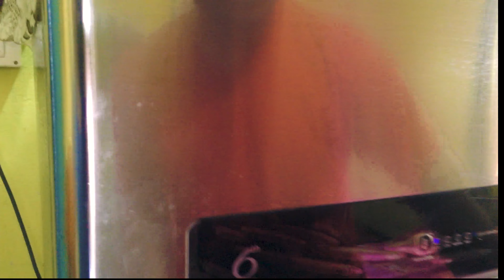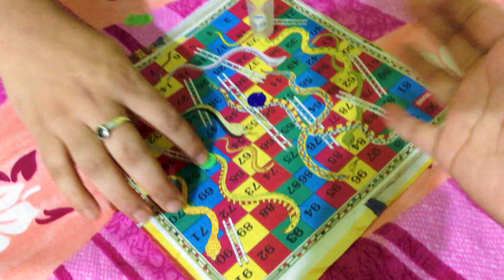What Is My Mom Cooking Today ? 😋 ওর নাটক দেখে না হেসে থাকতে পারবেনা 😂 | Bangla Vlog | True Soulmates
Hi, this is Priyanka from the city of joy Kolkata and this is my bengali vlog channel True Soulmates. Today in this bangla vlog My mom cooked a special dish for us, so I shared the full recipe with all of you. I hope y'll will like it.

আশা করি আমাদের এই bengali vlog তোমাদের ভালো লাগবে। যদি তোমরা এরকম bangla couple vlogs পছন্দ করে থাকো তবে অবশ্যই আমাদের এই bangla vlog channel Vlogging Couple এর পাশে থেকো, আমরা তাহলে ভালো কাজ করার উৎসাহ পাবো।

Asha kori amader ei bengali vlog tomader valo lagbe. Jodi tomra erokm bangla couple vlogs pochondo kore thako tobe obossoi amader ei bangla vlog channel true soulmates er pashe theko, amra tahole onek valo valo kaj korar utsaho pabo. Tomra jodi bengali daily vlog dekhte chao tahole niche comment amader janio amra bengali family vlog kore tomader sathe amader daily lifestyle vlog gulo share korbo. Amar mone hoy bengali couple vlog charao amader family vlog tomra onek enjoy korbe.

👇👇📷 OUR GEARS: 📷👇👇
DSLR Camera
Wired MIC
Wireless MIC
DSLR Camera Tripod
Mobile Tripod

Your Queries -

kolkata
bangla vlog
bangla vlog channel
bangla couple vlogs
bangla vlogs
couple vlog
couple vlogs
romantic couple
funny couple
bangla video
bengali vlog
bengali couple vlog
bengali couple vlogs
bengali vlogs
vlog
vlogs
daily vlog
bengali daily vlog
family vlog
true soulmates
true soulmate